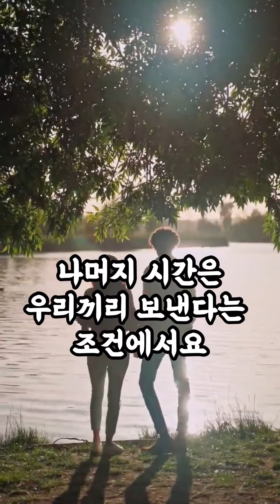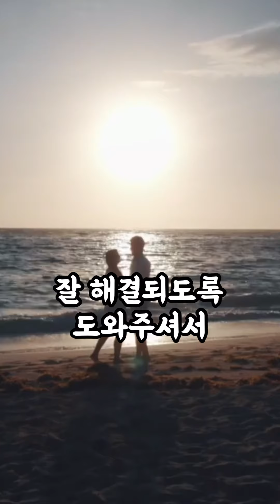(후기) 저는 이기적인 남편인가요?